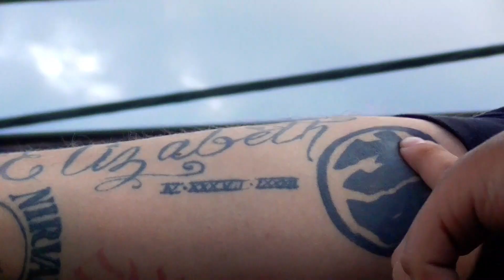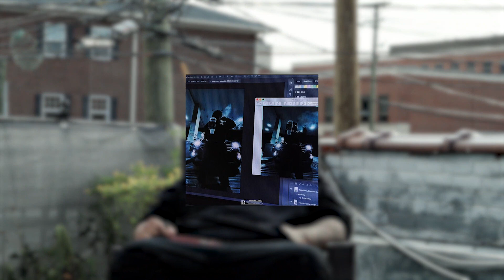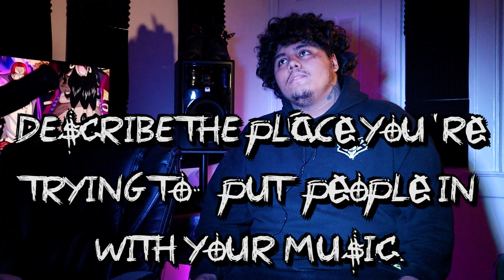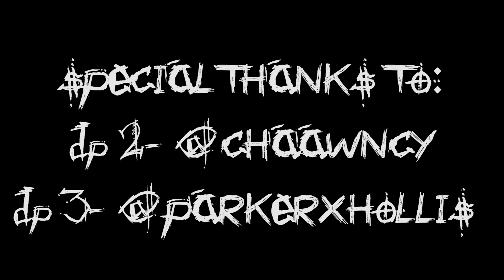the k!ll villa interview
k!ll villa talks lucki, kankan, and destroy lonely influence, near death experiences, and what pushes him to continue creating. villa is an underground artist from boston

huge thanks to chawncy and parker for helping shoot this interview and for hosting villa and i ! mini doc, dopamine ! doc and more poems on the way !